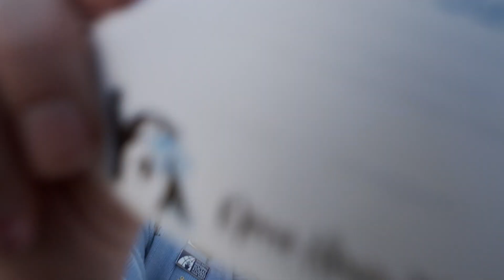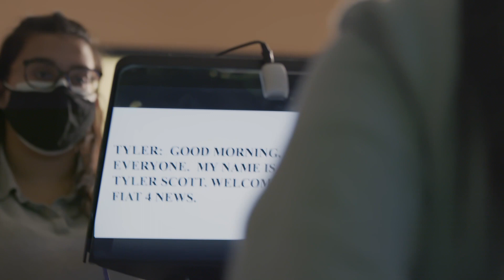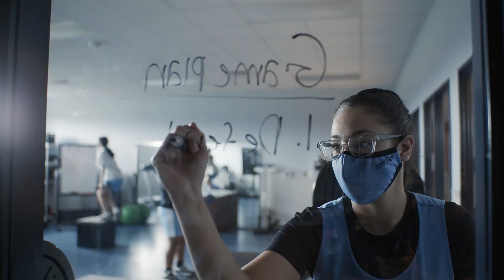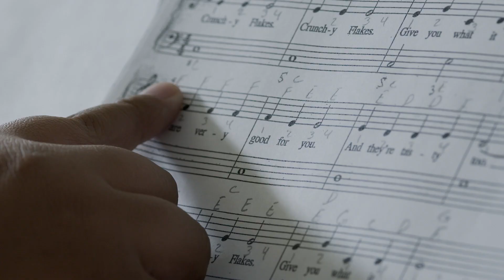Academy of Our Lady Virtual Tour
Academy of Our Lady introduces talented young women to innovative curricula, highly focued teachers, forward-thinking leadership and a modern technological high school environment. Under the direction of the Salesian Sisters, Academy of Our Lady draws inspiration from St. John Bosco’s educational system of reason, religion and loving kindness.